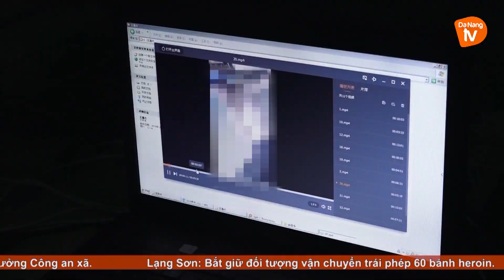Đà Nẵng bắt nhóm người Trung Quốc thuê trẻ em đóng 'phim người lớn'